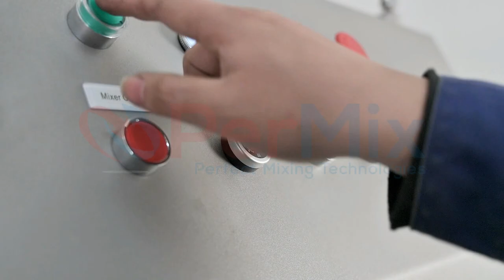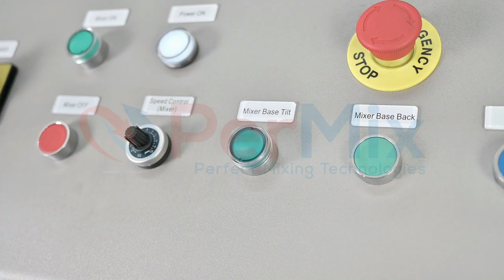PerMix Drum Mixer